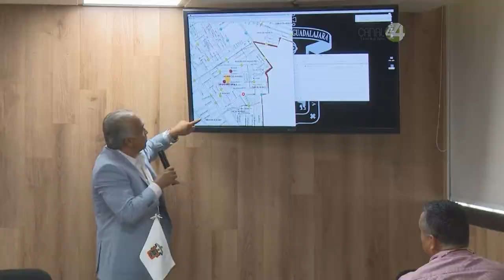Delincuencia a las afueras de centros universitarios disminuirá con cámaras: Montalberti Serrano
Los índices delictivos en torno a los centros universitarios y planteles de la UdeG disminuirán con la instalación del sistema de videovigilancia denominado Escudo Urbano C5, asegura el director de Seguridad de esta casa de estudios.